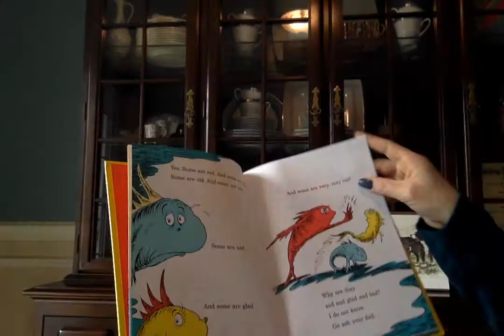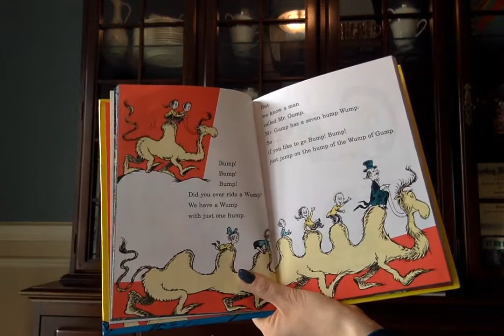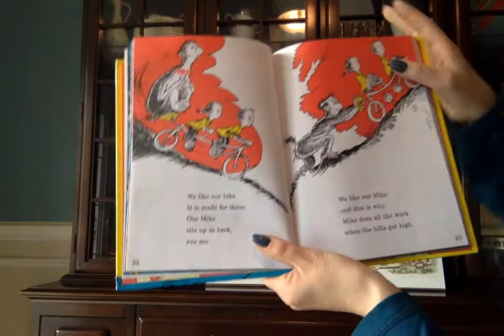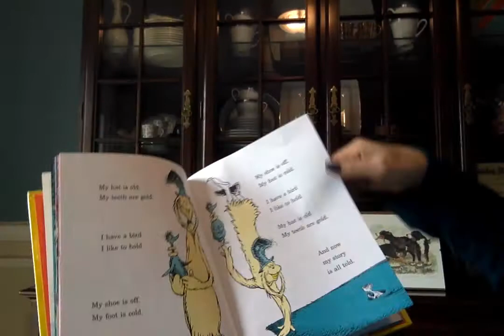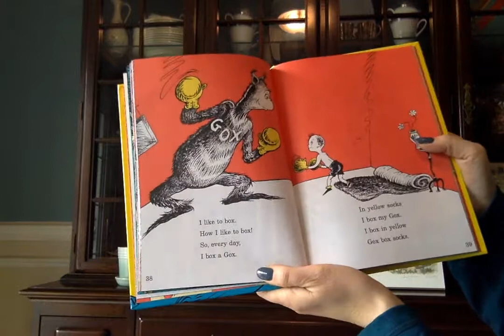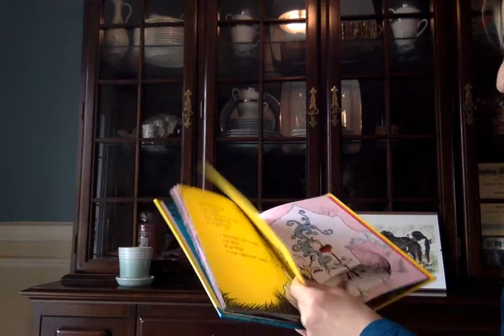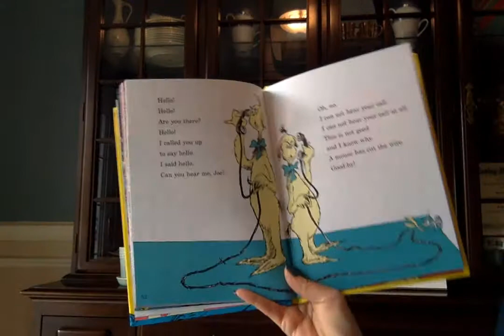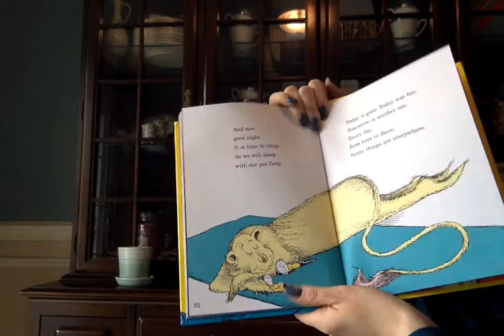One Fish, Two Fish, Red Fish, Blue Fish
Ms. Caruso Reads On Fish, Two Fish, Red Fish, Blue Fish by Dr. Seuss